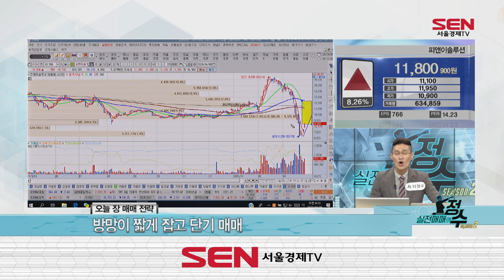[나는 정수다] 옵션만기일 앞두고 종목장세, 방망이 짧게 잡고 단기 매매